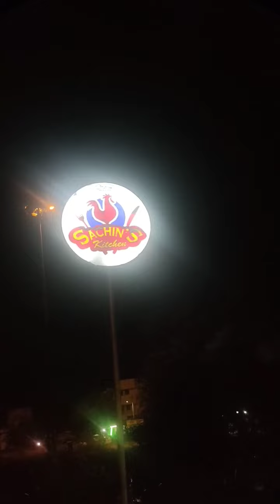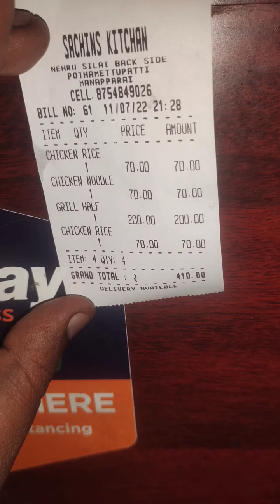🔥 Sachin's Kitchen 🤟 North Indian Food's🐓 System Error#foodlover#foodies#foodie#food#travelvlog